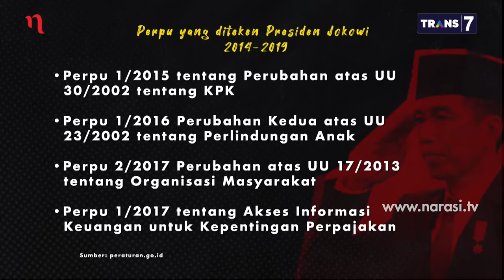Ragu-Ragu Perpu - Emil Salim: Partai Pendukung Jokowi Omong Kosong! (Part 2) | Mata Najwa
Presiden Jokowi mengadakan pertemuan dengan sejumlah tokoh nasional pada 26 September lalu, Dosen Pascasarjana Emil Salim turut hadir dalam pertemuan tersebut. Di Mata Najwa, Emil Salim menyatakan bahwa sekarang Jokowi berdiri sendiri dalam menghadapi persoalan UU KPK. Partai pendukung yang ingin Jokowi berhasil malah menyetujui RUU yang memperlemah KPK.

Untuk menuntaskan persoalan terkait revisi UU KPK, Jokowi ingin mengeluarkan Perpu. Tapi, di kemudian hari, Jokowi menyatakan DPR belum tentu mau menyetujui Perpu. Dia bilang tidak punya fraksi di DPR. Jokowi tampak ragu.

Pakar Hukum Tata Negara Feri Amsari mengatakan bahwa yang jadi refleksi Presiden Jokowi adalah banyak publik yang resah dan timbul korban nyawa. Kata Feri, “Presiden merenung langkah dia yang salah itu, 10 partai dukung RUU. Presiden mau berdiri di mana?"

Politikus PDI Perjuangan Arteria Dahlan mengingatkan kembali bahwa semua tidak boleh tutup mata soal KPK yang butuh pembenahan, “Publik ini terhipnotis dengan OTT seolah-olah itu hebat. Janji KPK ini di depan DPR, belum semuanya terpenuhi.”

(Narasi)